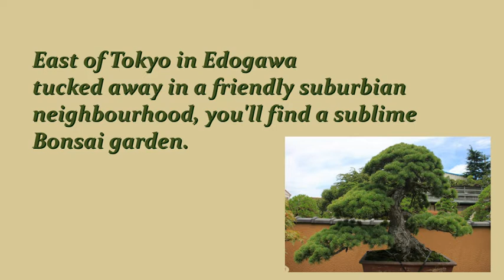Shunkaen bonsai museum Tokyo Edogawa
Enjoy pictures of amazing old trees and great Koi carps.
The Shunkaen ( 春花園 ) Bonsai Museum is on the East side of Tokyo.
Nice to know: You can also book experiencing a very nice  tea ceremony and/ or wearing a kimono by mrs Kazuko-san in the museum.
For all you Bonsai fanatics ( like in Delft): great pictures to get even more inspired; for everyone else... just relax watching and listening to ""Romance" opus 37 by Camille Saint-Saens performed by Paula Robison and Mariko Anraku.